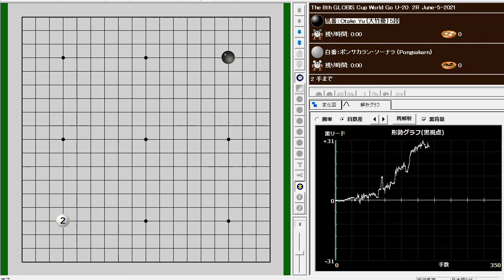大竹優(Otake Yu) vs ポンサカラン・ソーナラ(Pongsakaran) The 8th GLOBIS Cup World Go U-20 2R June-5-2021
大竹優(Otake Yu) vs ポンサカラン・ソーナラ(Pongsakaran Sornarra)
The 8th GLOBIS Cup World Go U-20  2R June-5-2021
B+R

ポンサカラン・ソーナラ(Pongsakaran Sornarra)：Thailand